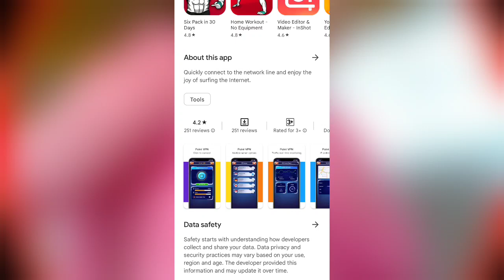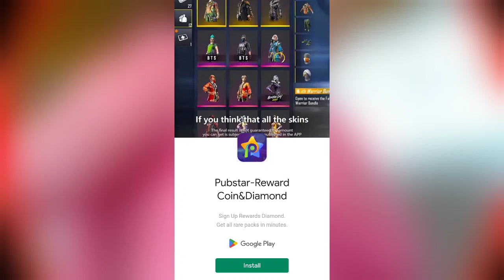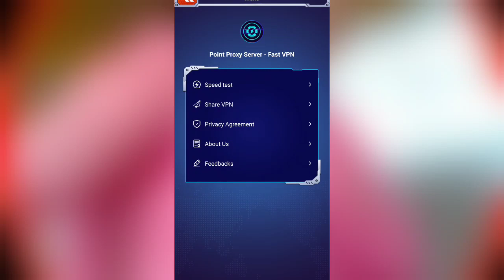Point Proxy Server || Point Proxy Server App Kaise Use Kare || Point Vpn